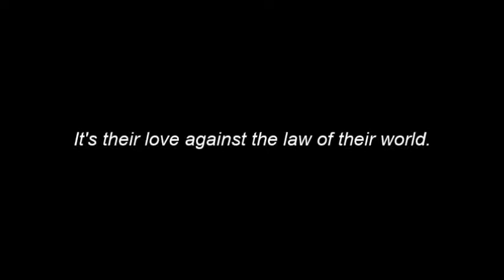So Well [Wattpad Book Trailer]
Everything was different.

Almost everything had laws and restrictions, especially love. Minors aren't allowed to be in love for they are prepared for the future of their economy. The government will not handle anything that will hinder the minor group from their development and preparation.

But love is love, you can never stop it. Imogen Blanchard and Kieran Dawson are the victims for this. Will the world give them what they want or would they have to part away?

Watch out for the date the story may be published in my profile! Have a good day xoxo